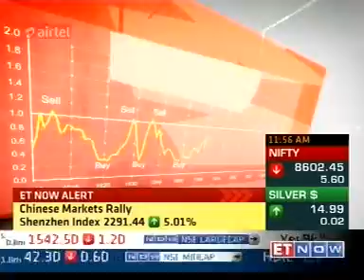Quarterly Announcement: Q1 FY'16 | ET Now